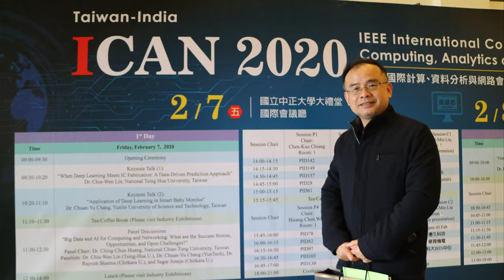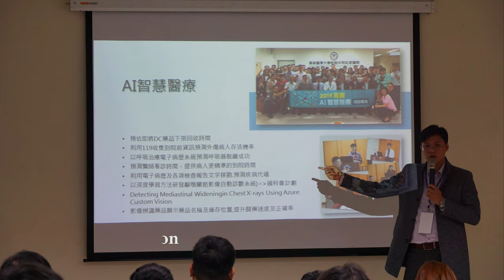Taiwan Edition of Indo-Taiwan IEEE sponsored international conference: ICAN2020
Taiwan Edition of Indo-Taiwan IEEE sponsored international conference on Computing, Analytics and Networks (ICAN2020) was held in National Chung Cheng University, Taiwan on Feb 7-8, 2020. The conference featured keynote talks, panel discussion, industry sessions and technical paper presentations sessions in 8 parallel tracks. Here is a short video on various activities and events held during the Taiwan edition of the conference. India edtion of the conference was held a week later Feb 14-15, 2020 in Chitkara University, Punjab. The conference was jointly organized by Chitkara University, Punjab and National Chung Cheng University, Taiwan.